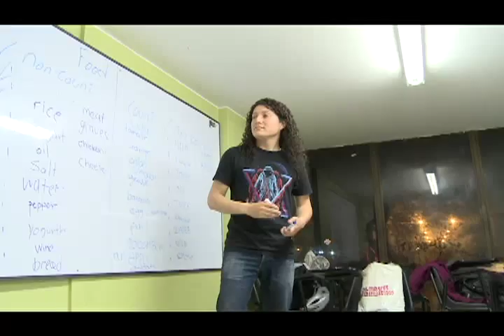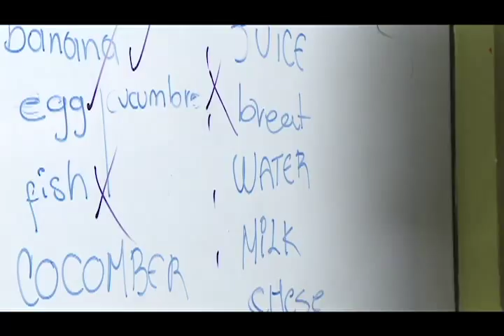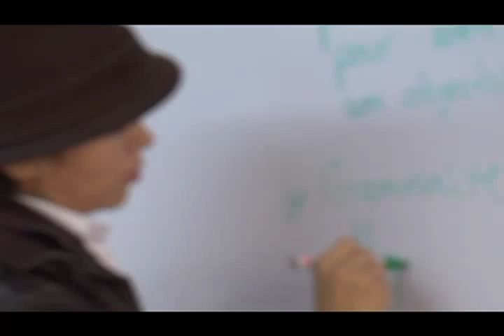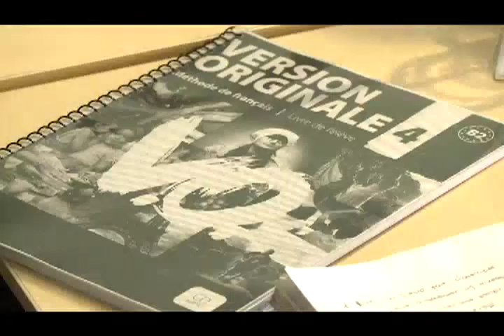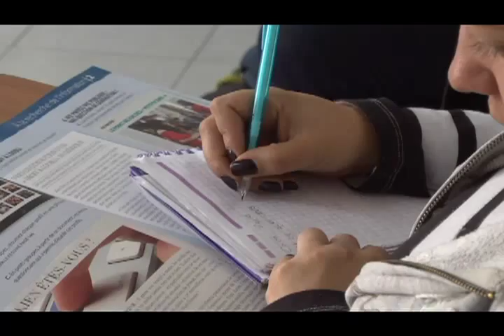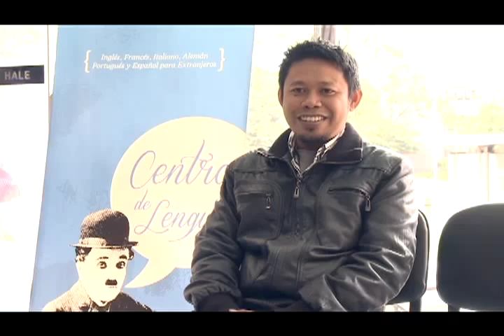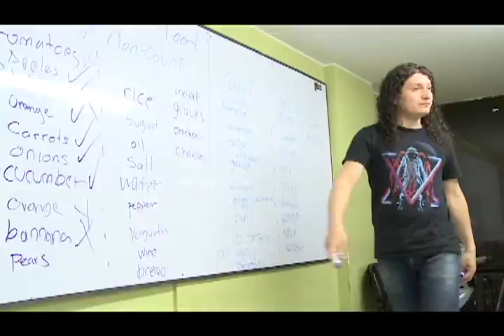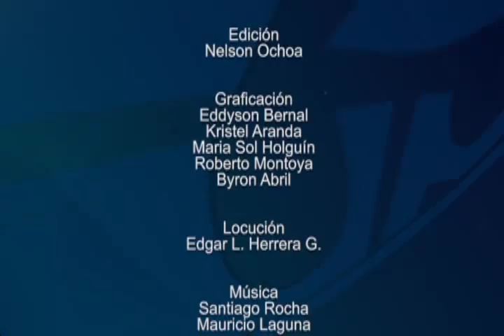Centro de lenguas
En la actualidad es evidente que el manejo de una sola lengua no es suficiente en un mundo interconectado. La capacidad de ser bilingüe o multilingüe es cada vez más necesaria para el estudio, el trabajo y la convivencia y existen espacios propicios para ese aprendizaje. En esta ocasión, en Historias con Futuro presentaremos al Centro de Lenguas de la Universidad Pedagógica y su apuesta metodológica.

cap 240